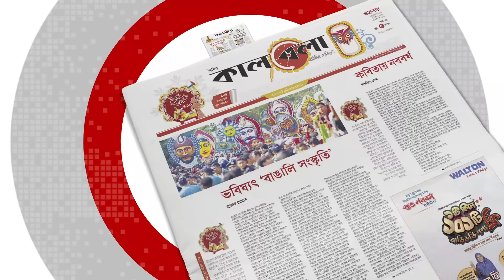‘আল্লাহ যাকে ধ্বংস করতে চায়, তাকে প্রথমে পাগল বানায়’ | Reza Kibria | Gono Odhikar Parishad |Kalbela